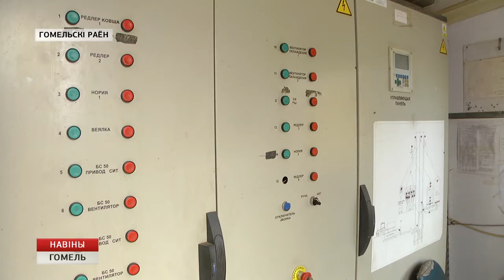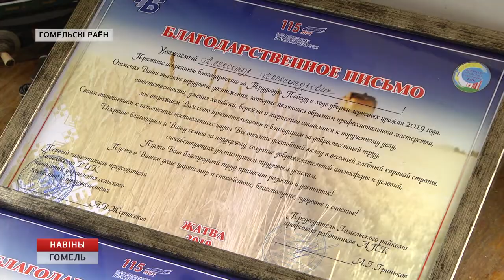Поздравление операторов ЗСК